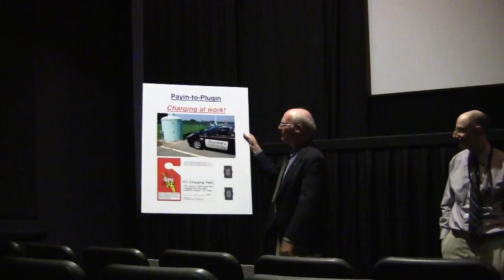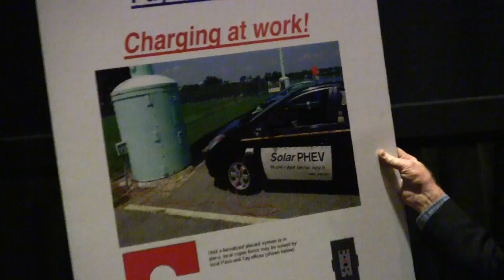Revenge of the Electric Car - Washington, DC Premiere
The Electric Vehicle Association of Greater Washington, DC at the Premiere of Revenge of the Electric Car.

Panel discussion after the movie. Electric cars parked in front of the theater include, Chevy Volts, Nissan Leaf, Smart Electric Drive, Tesla Roadster and a solar powered plugin Prius.

Chris Paine, Bob Lutz, Elon Musk, Carlos Ghosn, Chelsea Sexton, Joe Lado, Dave Goldstein,

Jill Sorensen of The Baltimore-Washington Electric Vehicle Initiative (BEVI)